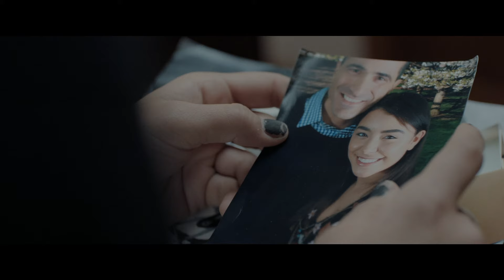Pyewacket – Official Trailer I HD I IFC Midnight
Opening in theaters and VOD March 23rd

Directed by: Adam MacDonald
Starring: Nicole Munoz, Laurie Holden, Chloe Rose & Eric Osborne

When you’re dealing with demons, be careful what you wish for… In this ultra-unsettling occult nightmare, teenage Leah (Nicole Muñoz) finds solace from the recent death of her father—and from her strained relationship with her mother (Laurie Holden)—by dabbling in the dark arts. It all seems like harmless fun at first, until a blow out argument leads Leah to do the unthinkable: put a death curse on her mother. No sooner has the girl performed the ritual than she regrets it. But it may be too late, as an evil presence known as Pyewacket begins to make itself known—and threatens to destroy both mother and daughter. Backcountry director Adam MacDonald builds hair-raising tension around what’s both a complex mother-daughter tale and a frightening fable about our darkest desires.